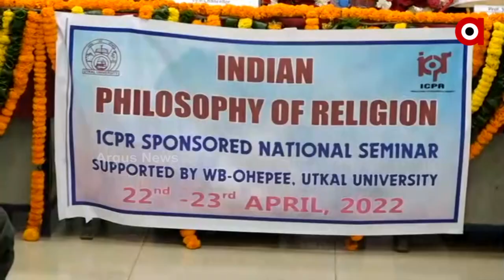Bhubaneswar: 2 Day National Seminar on Indian Philosophy of Religion held at Utkal University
2 Day National Seminar on Indian Philosophy of Religion held at Utkal University, Bhubaneswar.It is attended by students from national level universities such as Ramadevi, Ravensa, IIT Bombay and Kanpur.